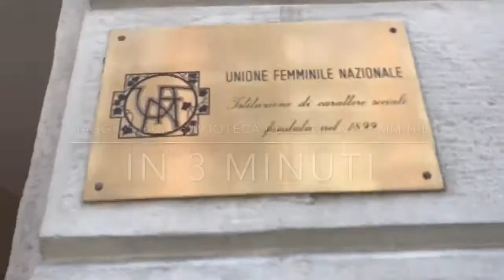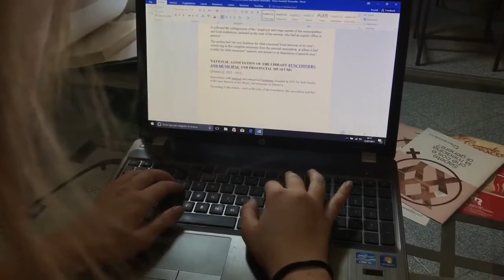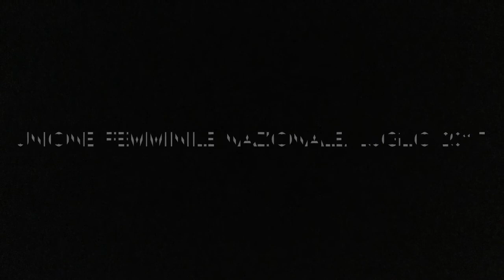Viaggio nella biblioteca dell'Unione Femminile in 3 minuti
Le stagiste vi presentano le attività e gli obiettivi dell'Unione Femminile Nazionale con un piccolo viaggio all'interno della casa e della biblioteca.

• Video di: Nicole Appels, Gaia Cremonesi e Monica Fantone
• Alternanza scuola lavoro con le scuole Itsos Marie Curie e Istituti Edmondo De Amicis
• Tutor aziendale Eleonora Cirant
• Tutor scolastica Elefteria Morosini
• Ringraziamento speciale a Concetta Brigadeci
• Unione Femminile Nazionale luglio 2017